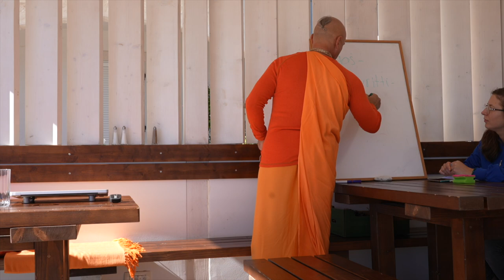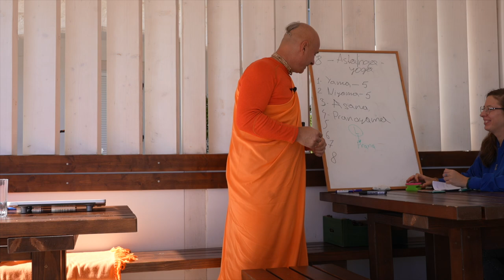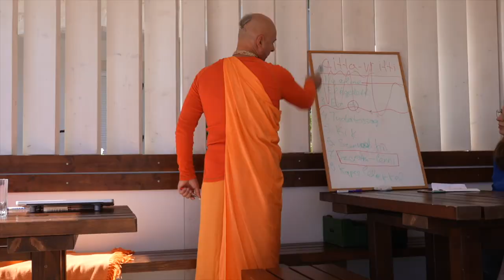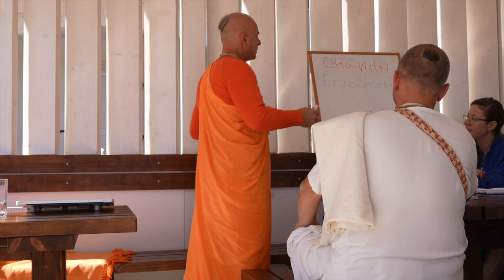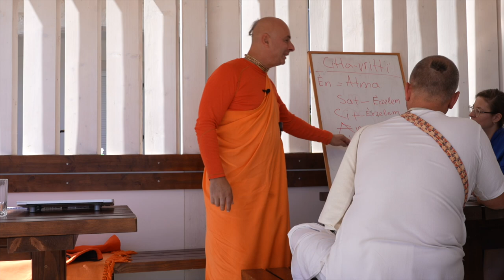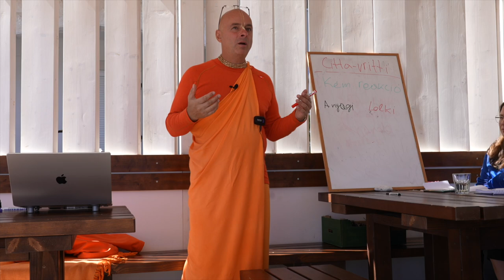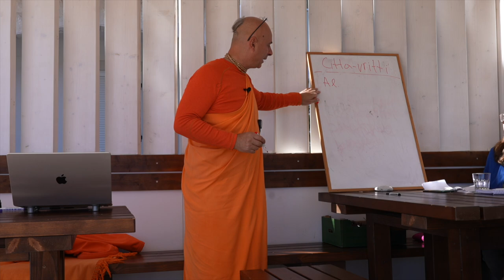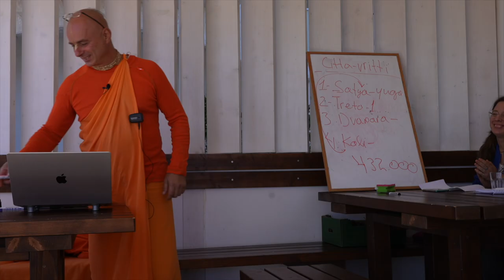Érzelmek. Előadás sorozat. 1. rész. Bhaktipāda Gosvāmī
Védikus Meditációs Tábor, Horvátország.

Érzelmek, bevezető.

Bhaktipāda Gosvāmī